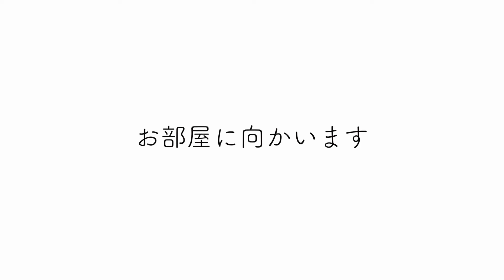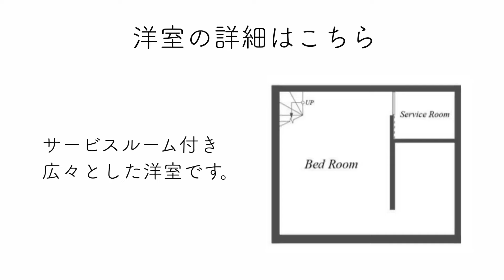【仲介手数料最大無料!!】コンクリートと緑の素敵な掛け合わせ・幡ヶ谷に建つ高級デザイナーズマンション（初期費用優遇）「リーガランド幡ヶ谷アネックス」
≪物件概要≫
建物名　リーガランド幡ヶ谷アネックス
住所　東京都渋谷区幡ヶ谷3-28-5

≪募集条件≫
1SDK(51.49㎡)